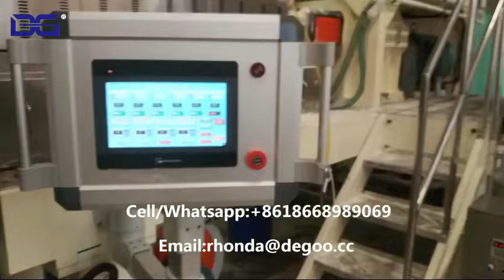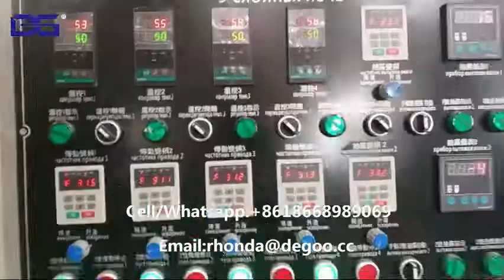Large capacity pellet chips production line slanty chips machine